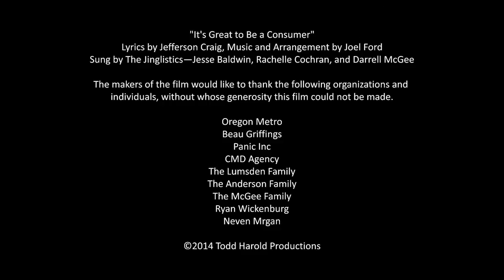Garbage Days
Todd Harold Productions presents Garbage Days

It's great to be a consumer! In Garbage Days, "good consumers" must deliver their quota of discarded packaging every week in order to prove they are spending enough money to be of value to the economy.  If they fail, they are relocated to a "labor retreat."  When Kristen falls behind for the week, she must resort to extreme measures to avoid being enslaved to the system.